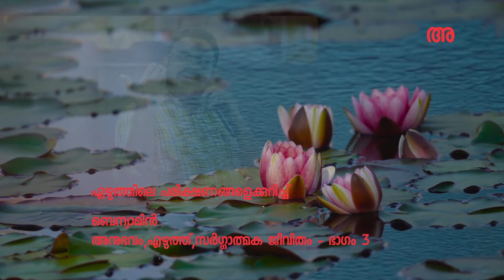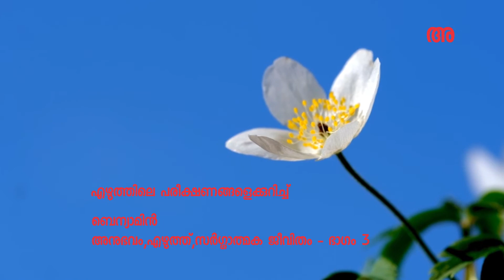ബെന്യാമിന്‍ : അനുഭവം,എഴുത്ത്,സര്‍ഗ്ഗാത്മക ജീവിതം- ഭാഗം 3